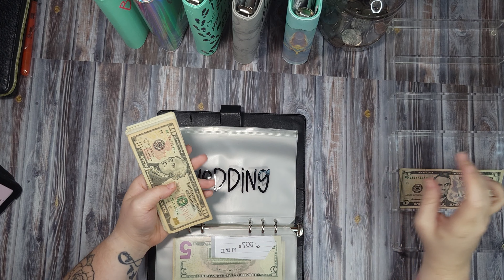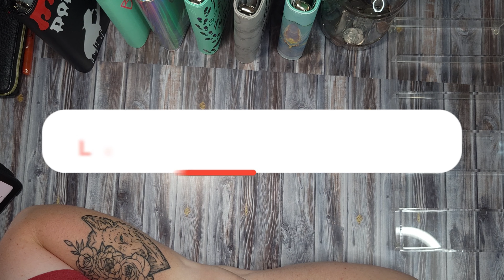HIGH and LOW PRIORITY Sinking Funds Stuffing - LOW INCOME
Hello KINGS and QUEENS !! Today we are stuffing some of our high and low priority sinking funds with a low income. So, join me as I use a fun way to save some money to help pay off debts.
Please leave me any suggestions you might have that could help me with my debt free journey.